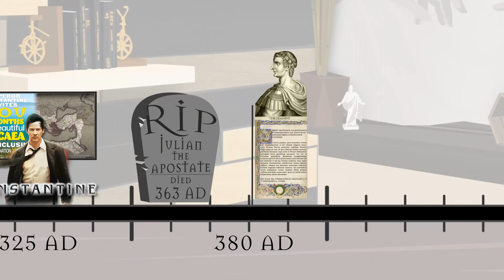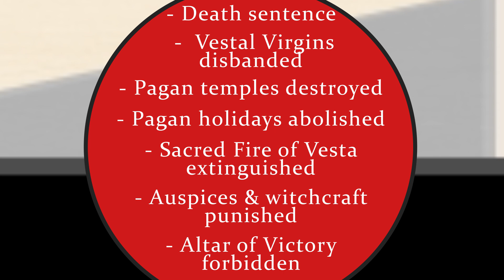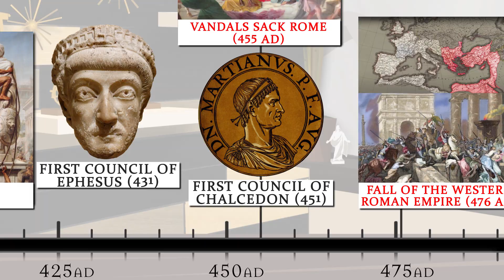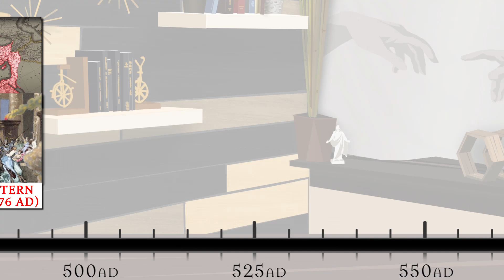The Bishop of Rome, the Pagans of Rome, and the Fall of Rome Ep. 72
This episode covers some of the major events of Christian and Roman history between about 330 AD until 600 AD. Dave talks about the fall of the Western Roman Empire, the persecution of Paganism, and the steady rise of the Bishop of Rome (who would later hold the title of Pope).

Transcript of this episode and possibly additional notes on our
More on Emperor Jovian (who I didn’t mention in the episode)

NOTES:

-Constantinople was built on the location of an older city called Byzantium. Initially, Constantine named the new city “New Rome,” but after his death it was renamed Constantinople, meaning, “City of Constantine.” After the fall of the Western Roman Empire, the Eastern Roman Empire would come to be known as the Byzantine Empire.

-Christians and Pagans blamed each other for the 410 AD sack of Rome. St. Augustine’s book The City of God was meant to be a response to the Pagan accusations and has become a watershed Christian work of literature.

-Canon #6 of the Nicene Creed has long been the subject of discussion between Catholics and non-Catholic Christians as it deals with a very important question: Did the Bishop of Rome always have total authority and jurisdiction over the Church and every other bishop of the Church? Interpretations of Canon #6 vary. For example, here is an example of a non-Catholic interpretation And here is a Catholic interpretation Feel free to come to your own conclusions.

-The First Council of Constantinople named the bishop of Constantinople as the Church’s second most honorable bishop, after the Bishop of Rome, basically for no other reason than the fact that Constantinople was the new center of … everything (Canon #3). But while the Bishop of Rome was probably more influential than any other bishop at this point in history, it’s important to recognize that this canon is not recognizing that the Bishop of Rome has authority over all of Christendom, but that he is simply the most “honorable” bishop. As a side-note: This canon was super-controversial, because it meant that the honor of the bishops of Alexandria/Antioch/Jerusalem was diminished. And, contrary to Constantinople, those cities had played a huge role in the early faith.

-Some attribute Attilla the Hun’s removal to the impressiveness/negotiation skills of Bishop Leo I. Some claim Attilla’s army was ravaged by a plague or was threatened by enemies in other areas, and withdrew. It could be a mixture of all of those reasons, or none of them. Information is lacking.